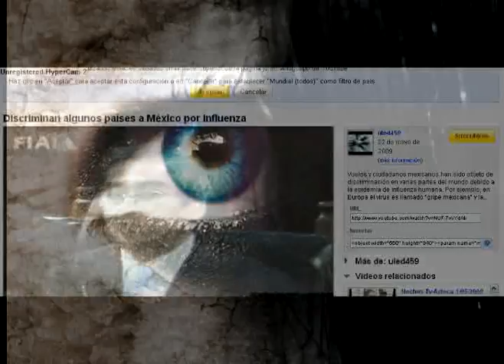RACISMO DE ALGUNOS PAISES HACIA MÉXICO POR LA INFLUENZA PORCINA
RACISMO DE ALGUNOS PAISES HACIA MÉXICO POR LA INFLUENZA PORCINA, PERSONAS QUE TRATAN A LOS MEXICANOS COMO SI FUERAN LOS CREADORES DE ESTE VIRUS, ANTES DE CRITICAR A LO PENDEJO, OBSERVEN SU ENTORNO Y VERÁN QUE USTEDES TIENEN COLA QUE LE PISEN.

OTRO PAIS COMO ALEMANIA SE ATREBE A LLAMAR AL VIRUS COMO VIRUS MEXICANO, IGNORANTES

AHORA EL PAIS QUE VIVE UNA EMERGENCIA QUE ES EL PAIS DE HAITI; RECHAZÓ LOS ALIMENTOS  QUE MÉXICO LES ENVIO, ASI QUE GENTE IGNORANTE COMO ESTAS TIENEN UN RACHAZO HACIA MÉXICO.

Rassismus aus einigen Ländern, Mexiko SCHWEINE INFLUENZA

Rassismus aus einigen Ländern, Mexiko SCHWEINE INFLUENZA, die Leute, die Mexikaner, als wären sie Urheber von dieser Virus, bevor IT pendejo kritisieren, BEACHTEN SIE UND UM Sommer haben wir COLA píseň.

EINEM ANDEREN LAND ALS ATREBE DEUTSCHLAND fordert ein VIRUS Virus als ein Mexikaner, ignorant

JETZT DAS LEBEN NOTFALL ist das Land der HAITI, FOOD WEIGERUNG nach Mexico LES Envio, SO ignorant, wenn sie einen RACHAZO TOWARDS MEXIKO.

BALL Ignorant

인종주의 일부 국가는 멕시코에서 돼지 독감에

일부 국가로 멕시코 돼지 인플루엔자, 사람들은 멕시코 인려고 인종차별로 만약 그들이이 바이러스의 제작자했다의 IT 애송 비판하기 전에, 관찰 너랑 써머는 우리가 가질 수 COLA 주변 píseň.

독일은 다른 나라에 그대로 ATREBE 바이러스 바이러스 멕시코, 무식한의 전화입니다

지금은 국가 비상 사태 생활 아이티의, 멕시코 레 ENVIO, 너무 무식한 RACHAZO쪽으로들은 멕시코가 음식을 거부 땅입니다.

볼 무식한

RACISM FROM SOME COUNTRIES TO MEXICO BY PORCINE INFLUENZA

RACISM FROM SOME COUNTRIES TO MEXICO BY PORCINE INFLUENZA, people trying to Mexicans as if they were CREATORS OF THIS VIRUS BEFORE IT Pendejo criticize, OBSERVE AROUND YOU AND SUMMER WE HAVE COLA píseň.

ANOTHER COUNTRY AS ATREBE GERMANY IS CALLING FOR A VIRUS VIRUS AS A MEXICAN, ignorant

NOW THE COUNTRY LIVING AN EMERGENCY IS THE LAND OF HAITI, FOOD REFUSAL TO MEXICO LES ENVIO, SO ignorant as they have a RACHAZO TOWARDS MEXICO.

BALL Ignorant

RACISME DE QUELQUES PAYS AU MEXIQUE PAR LA GRIPPE PORCINE

RACISME DE QUELQUES PAYS AU MEXIQUE PAR LA GRIPPE PORCINE, les gens essaient de Mexicains, comme si elles étaient des créateurs de ce virus avant qu'il pendejo critiquer, observer autour de vous et NOUS AVONS ÉTÉ COLA píseň.

UN AUTRE PAYS QUE ATREBE ALLEMAGNE EST UN APPEL POUR QUE LE VIRUS DE VIRUS DU MEXIQUE, ignorant

MAINTENANT LE PAYS DE VIE D'URGENCE EST LA TERRE D'HAÏTI, LE REFUS DES ALIMENTS AU MEXIQUE LES Envio, SO ignorant qu'ils ont un RACHAZO vers le Mexique.

Ignorant BALL